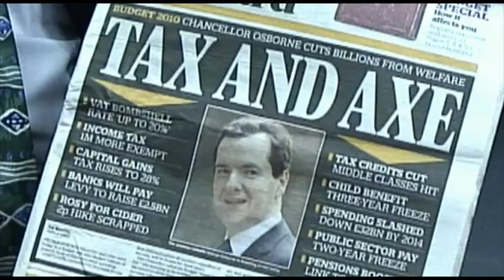EHI TV 25.06.2010, featuring Jeremy Nettle chair of Intellect's health group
The chair of Intellect's health group, Jeremy Nettle, tells E-Health Insider that he expects that there will be increased investment in health IT in response to the £20 billion of efficiency savings needed to be made by the NHS.